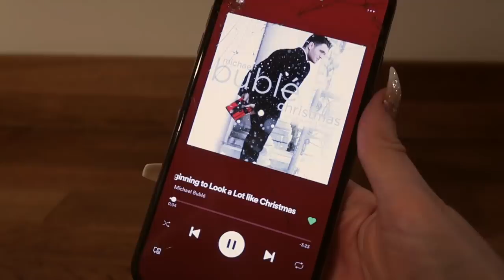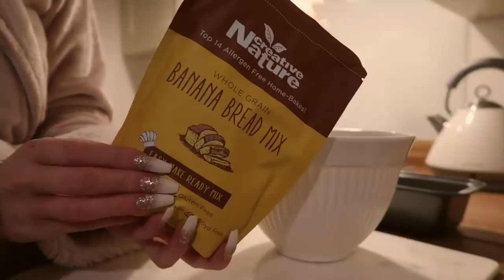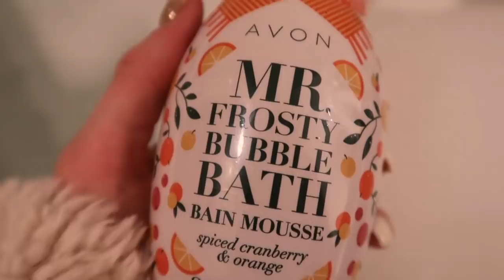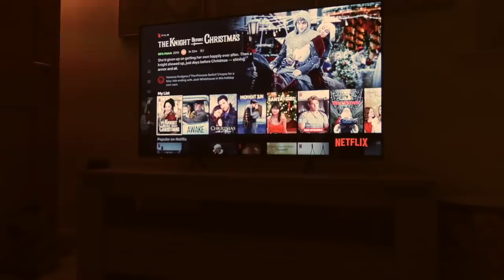CHRISTMAS/HOLIDAY EVENING ROUTINE: Relaxing + Cozy ✨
FESTIVE WINTER EVENING ROUTINE - RELAXING & COSY

I have been using my FOREO LUNA 3 Facial cleansing & firming massager for months now and I honestly couldn't live without it! The LUNA 3 has made my skin SO smooth and clear, it removes all the dirt and bacteria from my pores which prevents breakouts. The LUNA 3 is also a MUST for your post-workout skin routine!
LINKS:
BROWN TEDDY COAT
CHRISTMAS COOKIE CANDLE
STAG BEDDING
SNOWMAN SHOWERGEL
PILLOW SPRAY